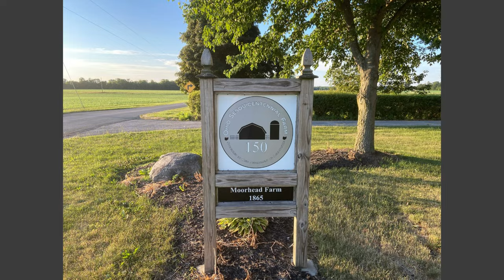How we mill this huge maple log on our big slabbing sawmill into awesome live edge slabs.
Join us as we fire up the big sawmill and slab this over 200 year old maple tree.  We received this maple log from Eric Moorhead, he wanted to preserve a part of his family's history by saving this maple log. This homestead was started by his great-great-grandfather when he came home from the Civil War, this tree was already on the property. You will see an interview with Eric and hear some of the history of his family also.

Some of these maple slabs will be available for purchase after they have been dried.